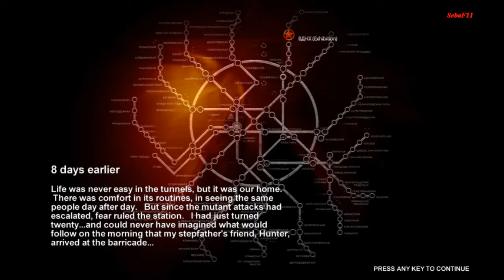Metro 2033|# 2 "8 days earlier"